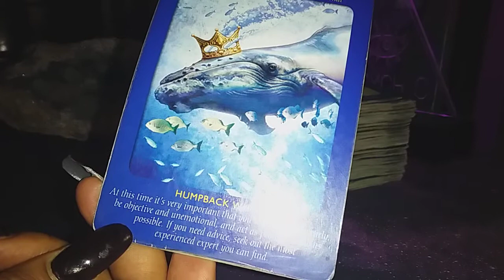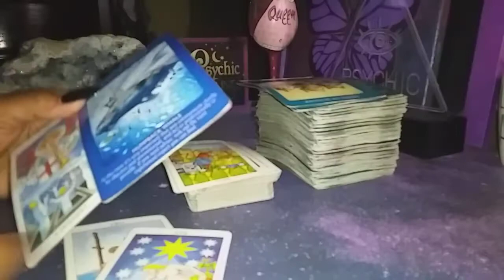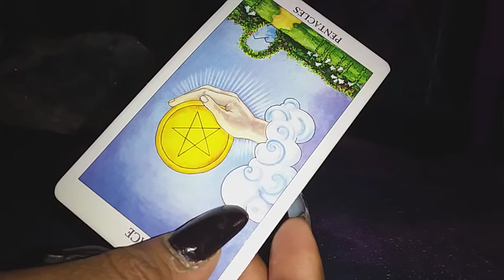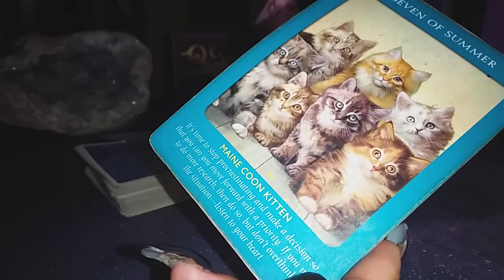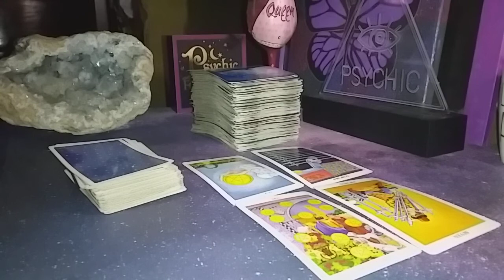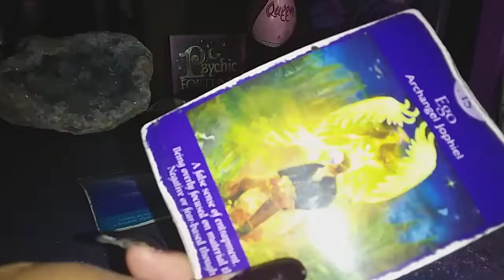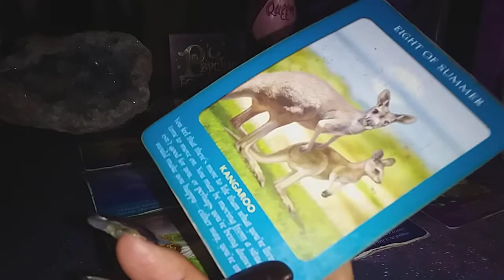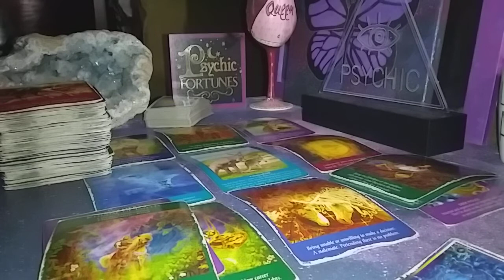CAPRICORN ♑: ITS YOUR TIME CHOOSE THE PATH BEST FOR YOU & YOUR SPIRIT | BIWEEKLY THRU 3/15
144,000 Illumined, Elect, Divine, Twin Flame Beings whether single, coupled &/or in separation, I read for you

SHOP WITH ME:
Queenofswordsthelightworker.com

Queenofswordsthelightworker.com